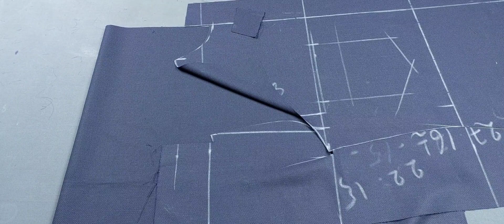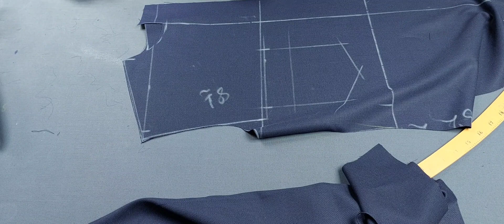How To Cut New formula Teera | shirt teera cutting in hindi | teera ki cutting kaise karte hai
How To Cut New formula Teera | shirt teera cutting in hindi | teera ki cutting kaise karte hai | 😟  smart fashion stitch

fitting shirt cutting | how to cutting teera | शटॅ कटिंग सीखे फुल गारंटी के साथ

shirt cutting | men's fitting shirt teera cutting simple method | fitting shirt teera cutting hindi totaria

video me mai ap ko ye batauga shirt  cutting

ke bare me full tips batauga ki kaise karte hai shirt  cutting and stitching hindi video step by step hindi

formula karte hai bahuti fitting shirt cutting